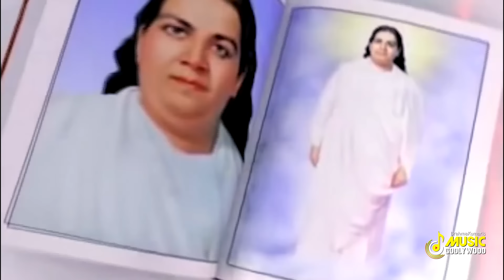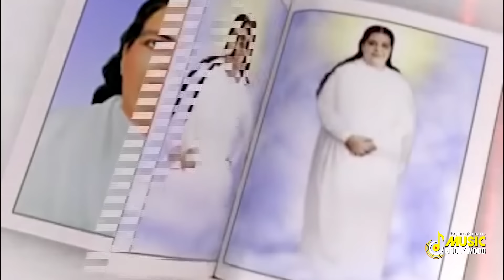Mamma Day Special Song - BK Asmita | Maa ki mamta kya hoti hai | 24 June Special Song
CREDITS-
Singer- BK Asmita
Lyrics- BK Satish